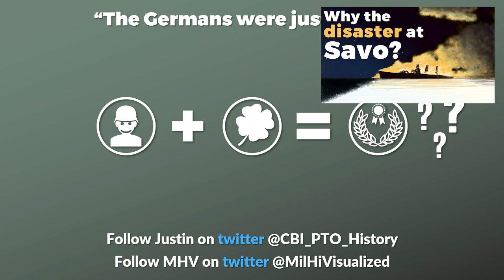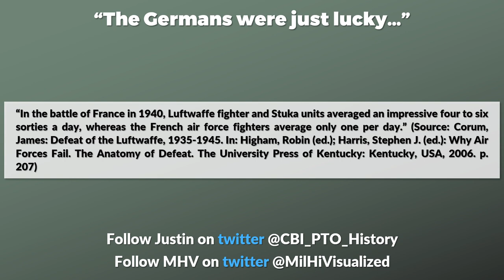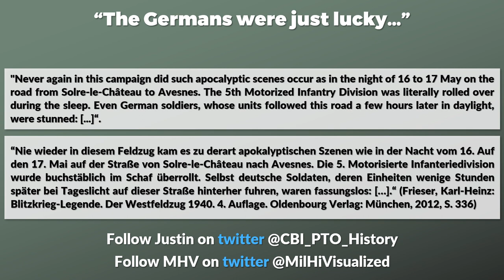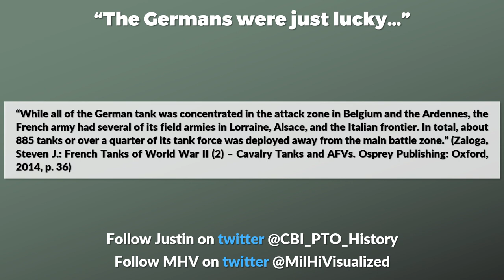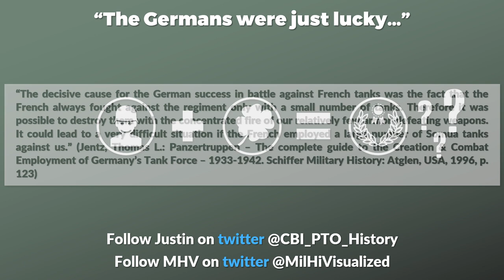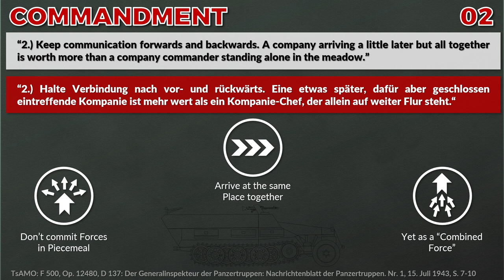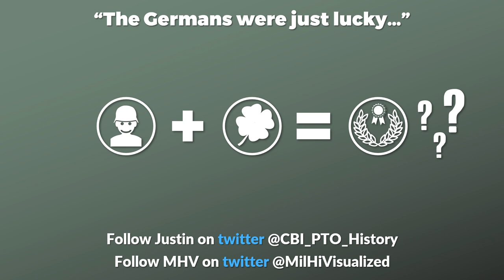Was the German Army just Lucky?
Recently someone noted about the Japanese and then the Germans that they were just lucky about their early successes, well, this for me is just another oversimplification that is just wrong. In this video Justin Pyke (MA) and address this whole issue in a little more detail, with some very specific examples.
Definitions of Luck:
“Success or failure apparently brought by chance rather than through one's own actions.”
“Luck Is What Happens When Preparation Meets Opportunity."

» SOURCES «

Corum, James: Defeat of the Luftwaffe, 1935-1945. In: Higham, Robin (ed.); Harris, Stephen J. (ed.): Why Air Forces Fail. The Anatomy of Defeat. The University Press of Kentucky: Kentucky, USA, 2006.

Frieser, Karl-Heinz: Blitzkrieg-Legende. Der Westfeldzug 1940. 4. Auflage. Oldenbourg Verlag: München, 2012.

Jentz, Thomas L.: Panzertruppen – The complete guide to the Creation & Combat Employment of Germany’s Tank Force – 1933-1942. Schiffer Military History: Atglen, USA, 1996.

Zaloga, Steven J.: French Tanks of World War II (2) – Cavalry Tanks and AFVs. Osprey Publishing: Oxford, 2014.